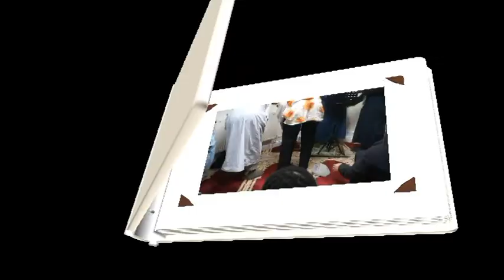THE IMPORTANCE OF DU'A- FRIDAY PRAYERS 02-02-2018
BY SHEIK YUSUF KAMARA - BRIXTON ISLAMIC CULTURAL CENTRE MASJID LONDON